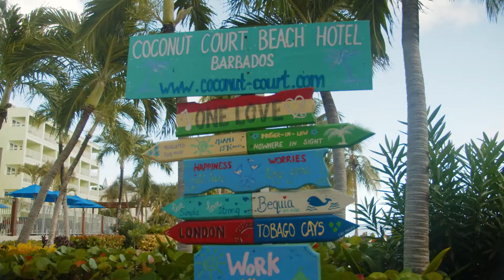bridgetown coconut court beach hotel dining captain charles beach bar 04 1ECQ8gsi 61207 1080p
Coconut Court Beach Hotel, Bridgetown, Barbade